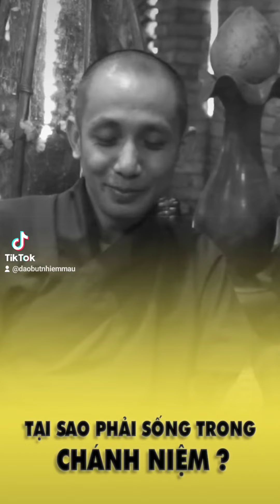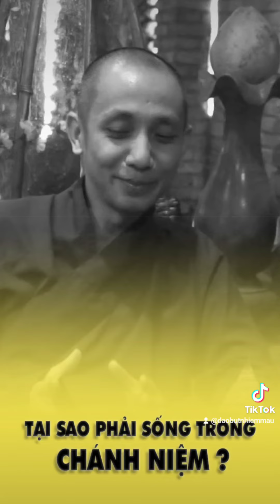tại sao phải sống trong chánh niệm